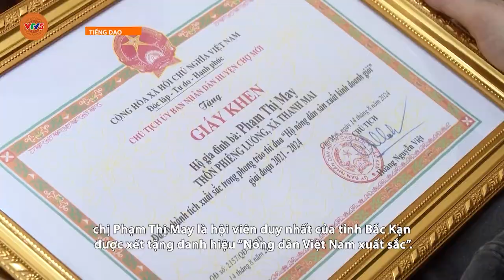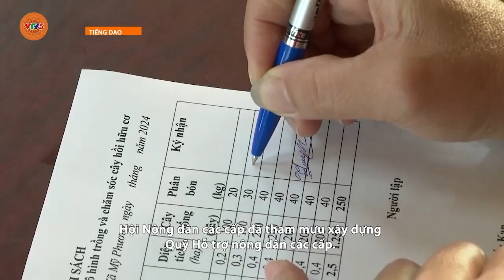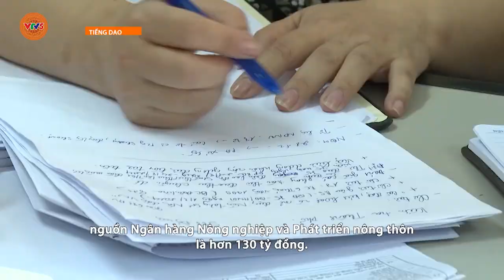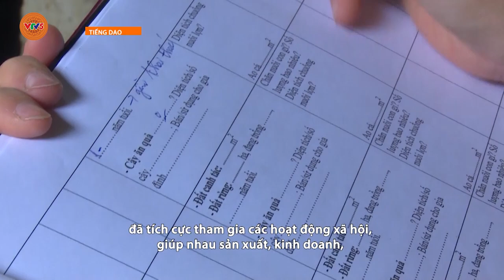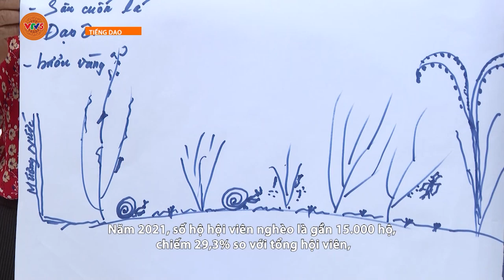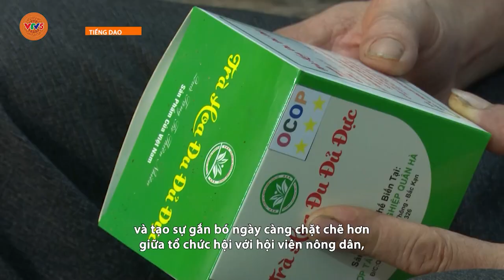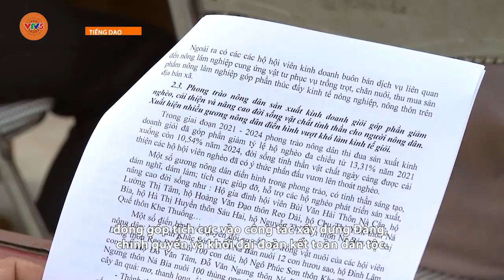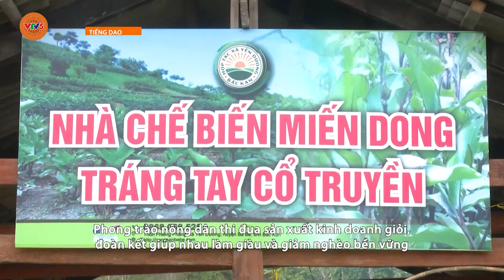[TIẾNG DAO] NÔNG DÂN BẮC KẠN LAN TỎA PHONG TRÀO SẢN XUẤT KINH DOANH GIỎI | VTV5